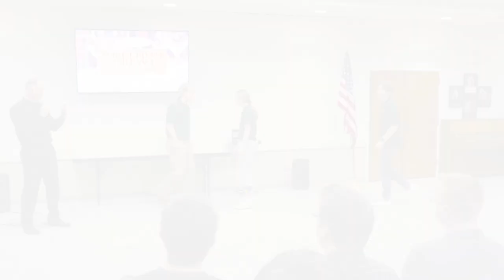Mathias Playing the Violin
Mathias shows off some talent, performing the Violin for us!